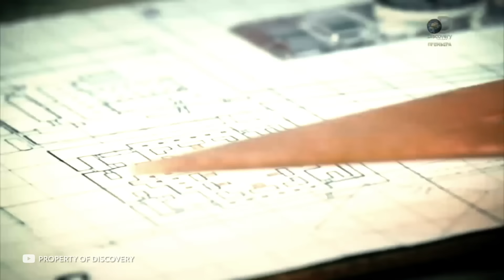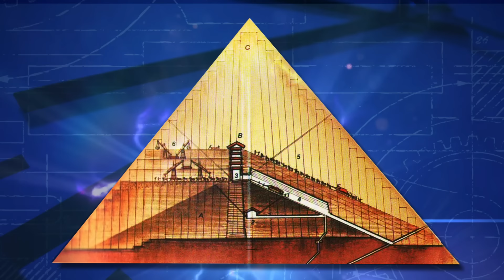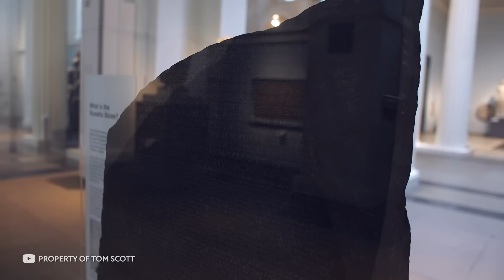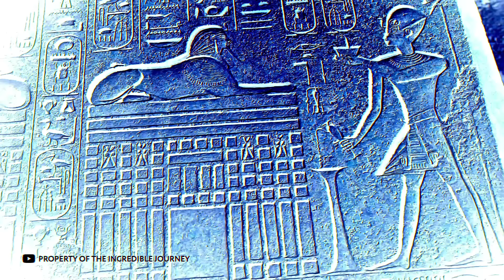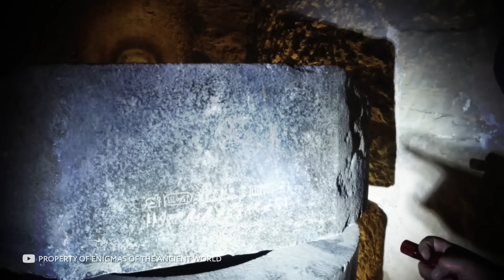Нечто Странное Происходит под Пирамидами Прямо Сейчас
Огромные массивы камней, образующие идеальные пирамиды, — мы все видели самые узнаваемые египетские постройки и примерно представляем, что находится внутри них. Но что находится под удивительными пирамидами? Оказывается, под египетской землей невероятных загадок не меньше, чем на поверхности! В этом увлекательном и захватывающем выпуске вы узнаете, что за странные вещи происходят и находятся под пирамидами прямо сейчас! В этом выпуске все самые лучшие, невероятные, удивительные, необычные, интересные и познавательные факты о египетских артефактах, о которых вы не знали. От необычных подземных туннелей и секретов Сфинкса до невероятного электричества и артефактов инопланетной цивилизации. С вами tophype, и в этом интересном, познавательном и увлекательном выпуске вы узнаете, что нечто странное происходит под пирамидами прямо сейчас.

Original script, commentary and edit of this video are created by tophype author.